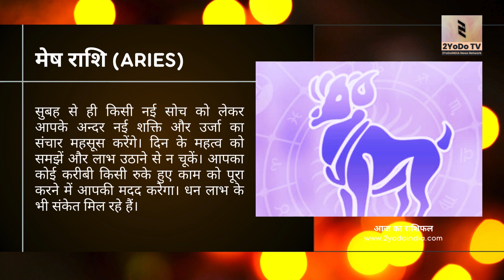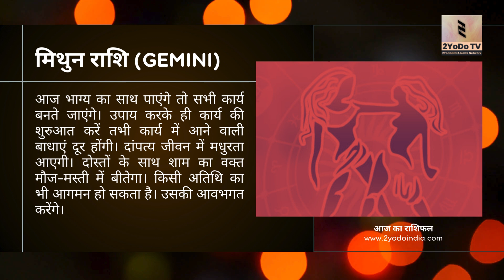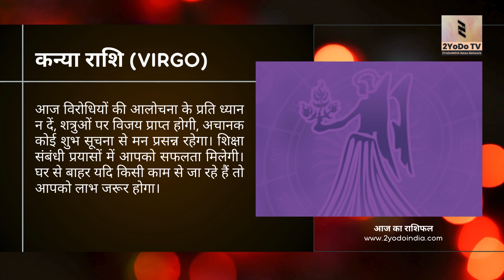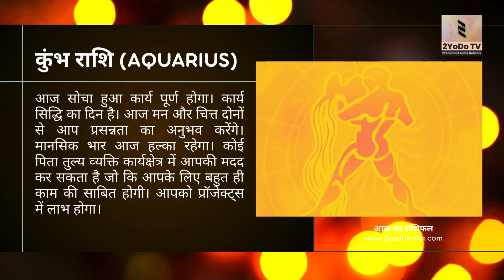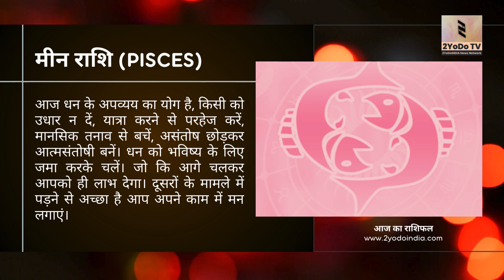Horoscope and Panchang | 6th November 2024 | राशिफल व पंचांग | 6th नवंबर 2024 | 2YoDo TV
Horoscope and Panchang | 6th November 2024 | राशिफल व पंचांग | 6th नवंबर 2024 | 2YoDoINDIA News Network

About 2YoDoINDIA News Network

2YoDoINDIA News Network is an independent media organization dedicated to covering news from India and elsewhere with a focus on progressive movements. Founded in 2019, 2YoDoINDIA News Network has, over the years, become one of India's most consistent chroniclers of diverse people's movements and struggles. 2YoDoINDIA News Network's aim has always been to report, in depth, on news and views.

In addition to an experienced team of reporters across the country, 2YoDoINDIA News Network hosts the work of critical and progressive voices from across the country. 2YoDoINDIA News Network also focuses extensively on science and technology, and on data journalism.

2YoDoINDIA News Network is owned by 2YoDoINDIA Private Limited. 2YoDoINDIA News Network was founded by Rahul Ram Dwivedi, who is also the Editor-in-Chief of the organisation. An Editorial Collective manages the day-to-day affairs of the organisation.

This media and communications group with its interests spanning across Political, National, International, Bollywood, Sports, Cricket, Tech News, Latest technology news daily, new best tech reviews which include mobiles, tablets, laptops, video games and education and stories as well as poetry. We also cover all New Technology Online news headlines on latest Mobiles News, Technology News, New Technology Online websites news, including analysis, features, specifications and prices.